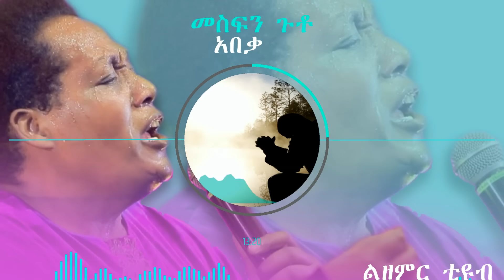መስፍን ጉቱ || አበቃ || mesfin gutu || abeka